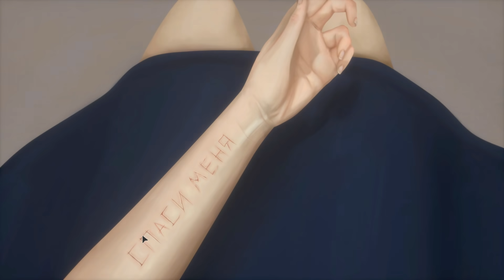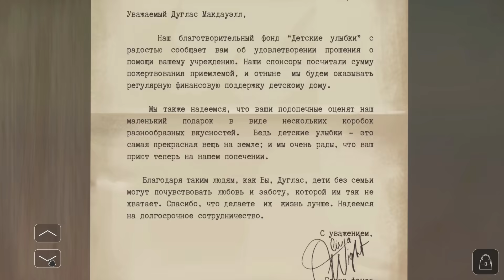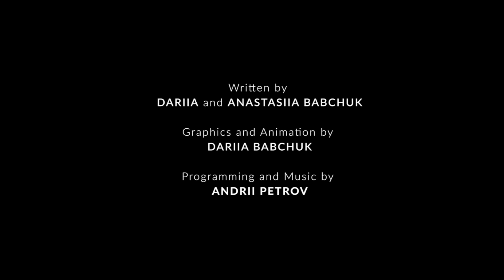ТЫ ЕЩЕ ПОМНИШЬ ФРЕН БОУ? ● RELATED (Chapter One)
Полное прохождение первого эпизода игры RELATED Глава 1: "Все Возвращается"